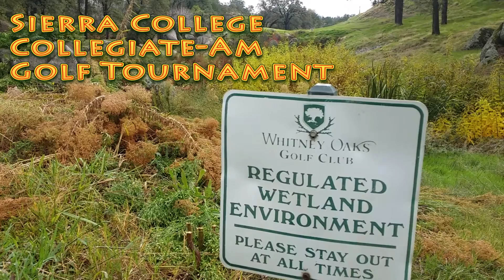Escape Golf Tournament 20126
Sierra College Golf Tournament 2016